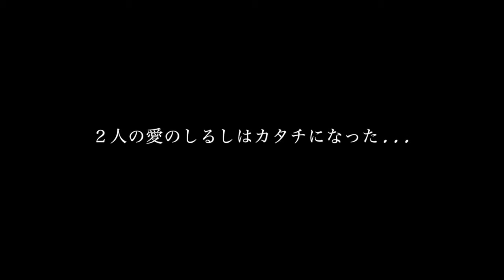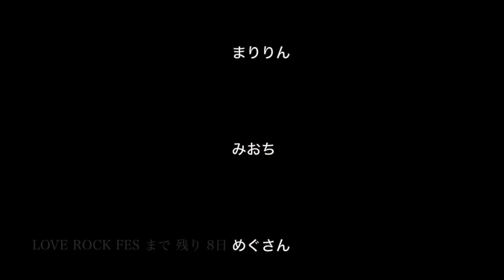KGs trailer drum ver last edition